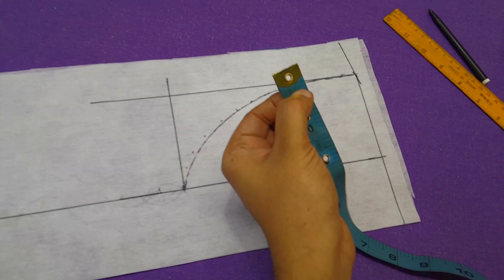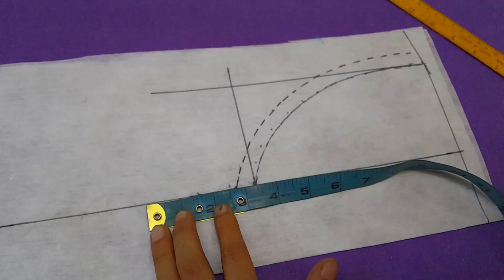Beautiful and New Creative Neck Design 2021 || Criss Cross Neckline Pattern Perfect way || Very Easy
Beautiful and New Creative Neck Design 2021 || CrissCross Neckline Pattern Perfect way || Very Easy

In this video you will learn how to make beautiful and new creative neck design criss cross neckline pattern perfect way.